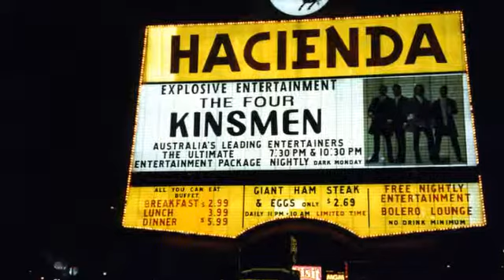Budget Web Dzine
Budget Web Dzine creates first class web sites from $299.